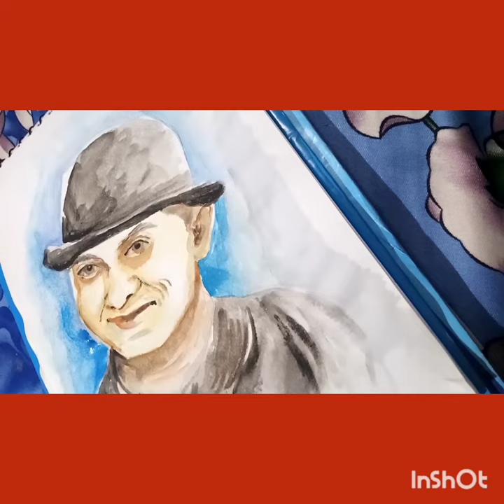easy way to make portrait with water colors| male portrait by artifice| young male portrait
Artifice presents quick and easiest ways of drawing and portrait

you will learn all about easy ways of drawing.

short courses are offered from time to time

easy way to make portrait with water colors| male portrait by artifice| young male drawing